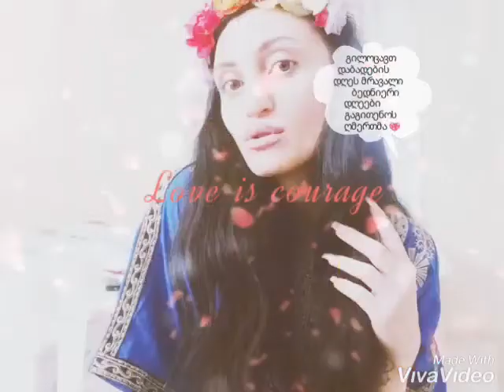მამიდას ვულოცავთ დაბადების დღე💖😍